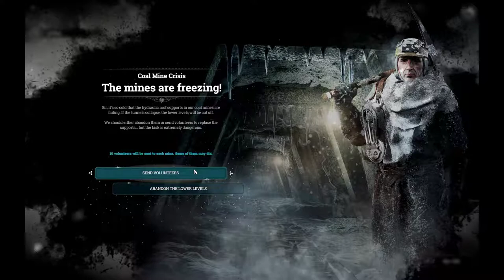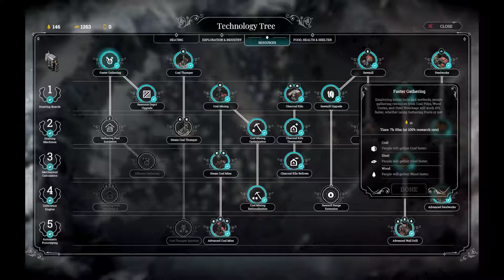Frostpunk - The Storm | Campaign | Part 5/5